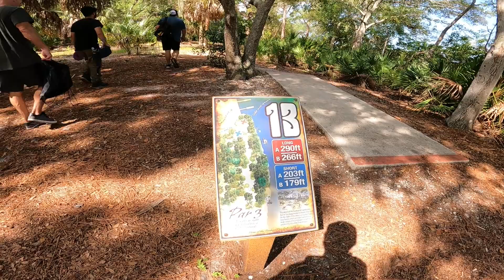Maximo Park Disc Golf Course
My Son enjoy with friend play Disc Golf at Maximo Park.